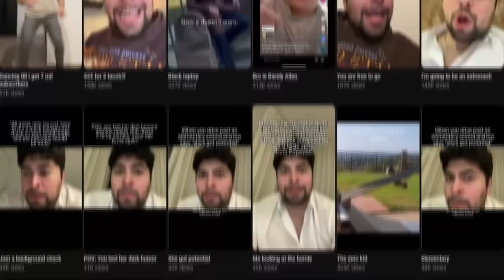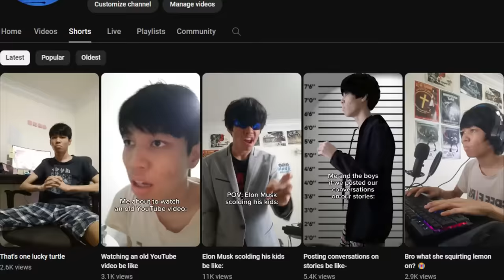YouTube shorts comedians are unfunny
"Yeah I have dark humor"
*racism*

Video shown is from @masteroogwgay himself